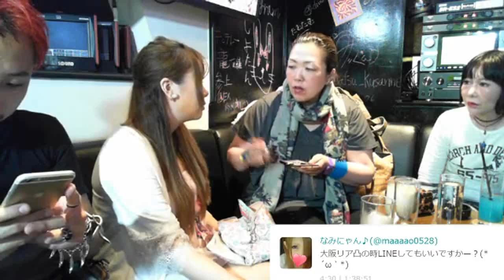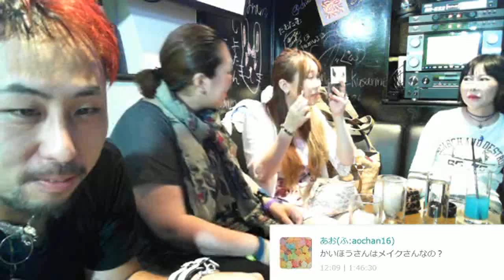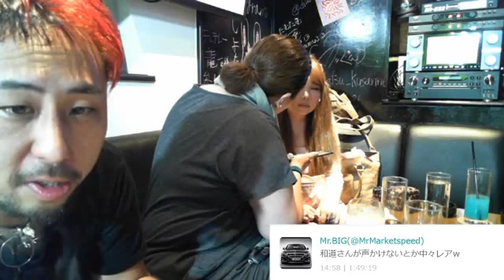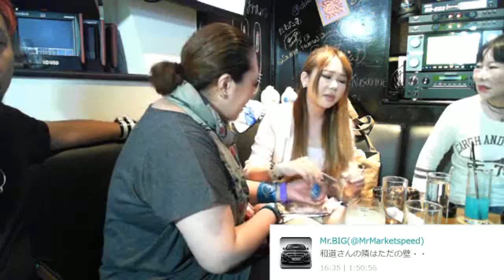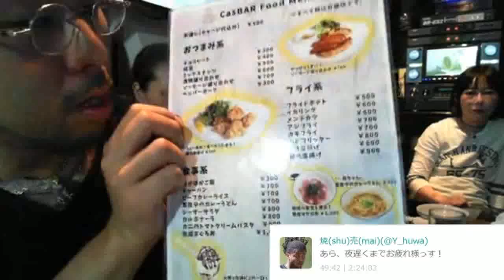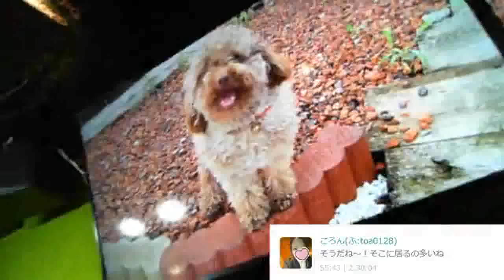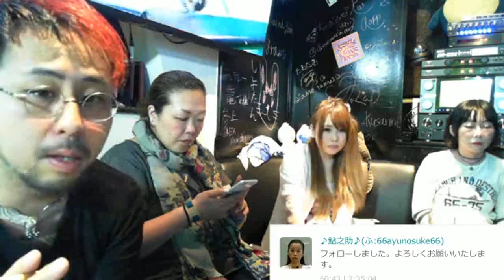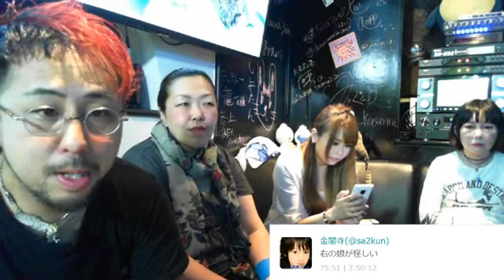💓キャスバーで女子会💓